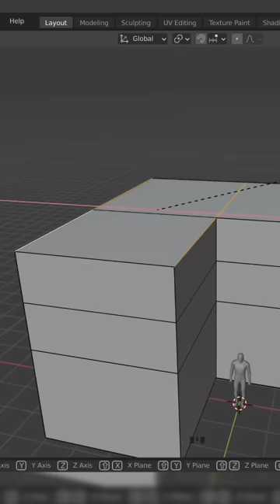Making an abandoned house in 60 seconds